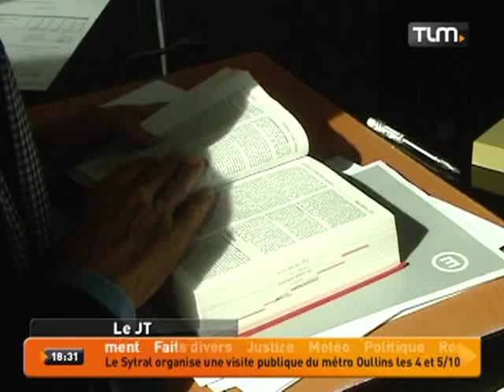Toni Musulin est libre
Sites webs/blogs, copiez cette vidéo avec le bouton "Intégrer" !
 Toni Musulin a été libéré de prison le week-end dernier. Le convoyeur de fonds lyonnais avait été condamné à 5 ans de détention pour le vol de 11,6 millions d'EUR en 2009.